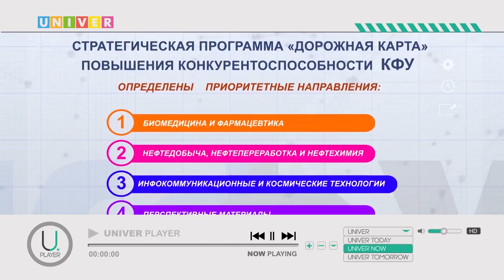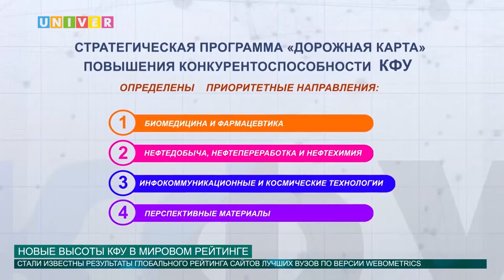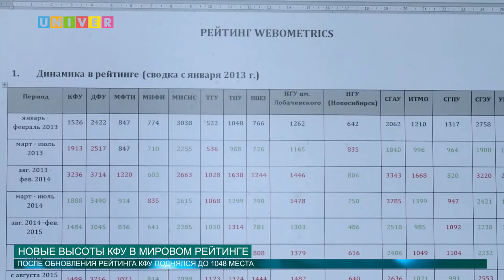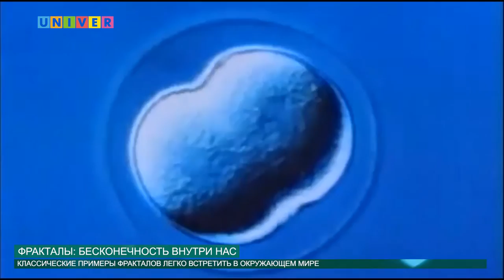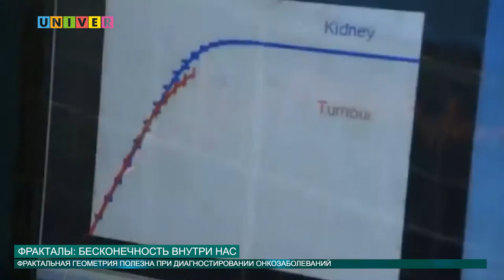Новости КФУ от 24.08.2016